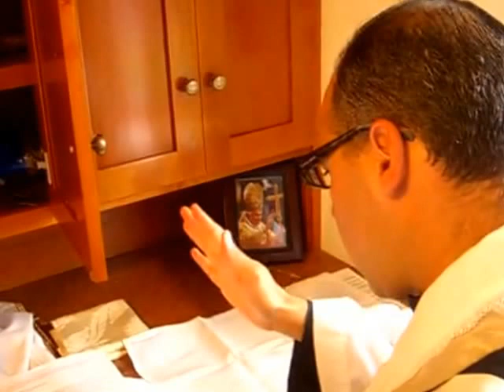De antimensio nostro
Sicut explicatur in pellicula hac, antimension confecimus super quod sacerdotes pro nobis celebrantes sacrosanctum Missae sacrificium offerant. Antimension enim loco sacrae petrae adhibetur in qua reliquiae sanctorum positae sunt. In nostro autem antimensio, reliquiae sancti Cornelii Papae et sancti Georgii insunt. Pulchra vero historia sancti Georgii in Legenda Aurea a Jacobo de Voragine conscripta invenitur. Pretiosa in conspectu Domini mors sanctorum ejus.